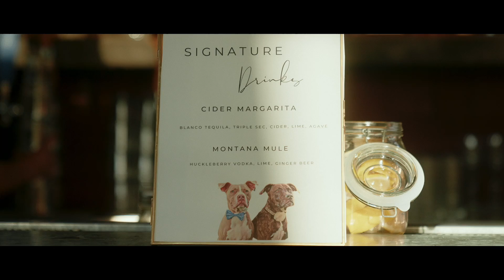Caitlin & Mickey | Valley View Farm, MA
MB01O5PDLJZ7KKS